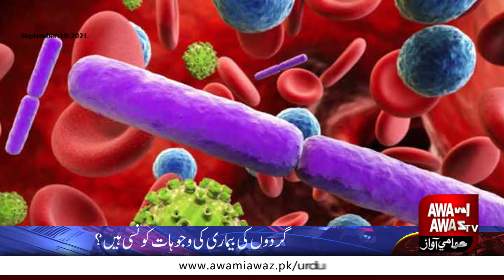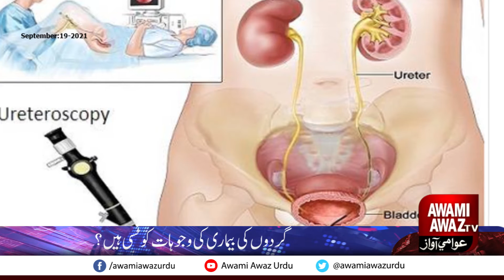What are the causes of kidney disease?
Awami Awaz Media Group is a bouquet of 5 brands.
• Daily Awami Awaz
• Awami Awaz Sunday Magazine
• Awami Awaz Web Portal
• Awami Awaz Digital TV
• Daily Anjam
Good honest voice of Sindh since 1989
awamiawaz.pk